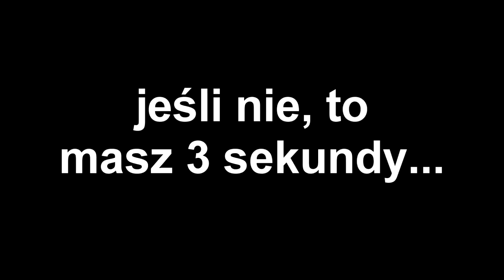OSTATNI MECZ NA DUST 2...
Hejo, dzisiaj postanowiłem zagrać ostatni raz na dust 2, ponieważ już niedługo będzie nowy dust 2!

Zapraszam do subowania! :D